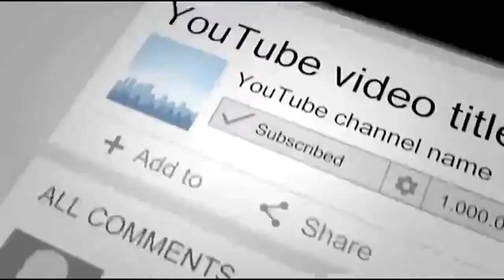Janitor Found A Puppy Dumped Outside A School – And The Note Left With It Was Just Heartbreakin